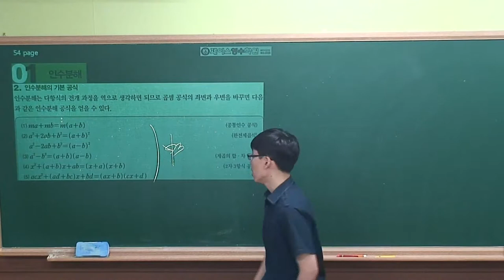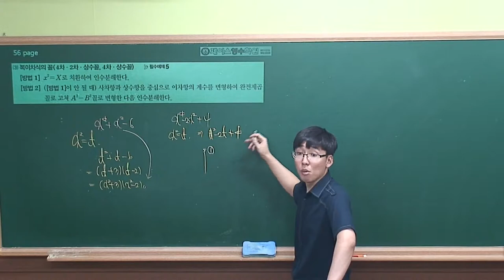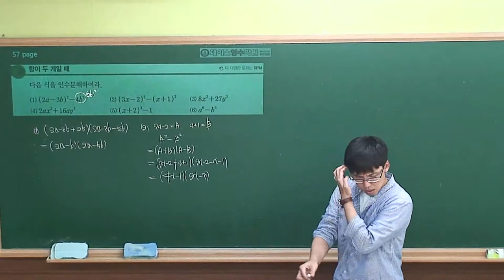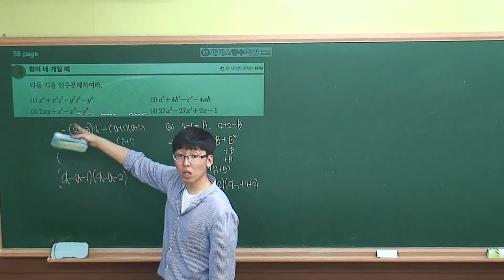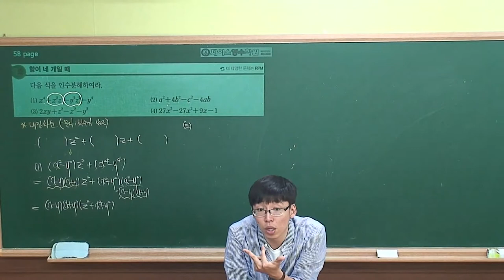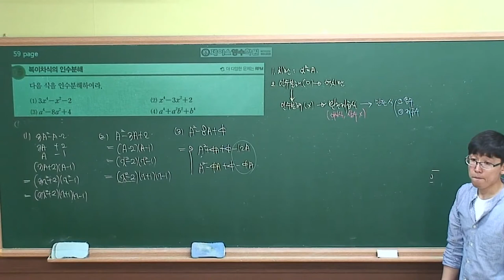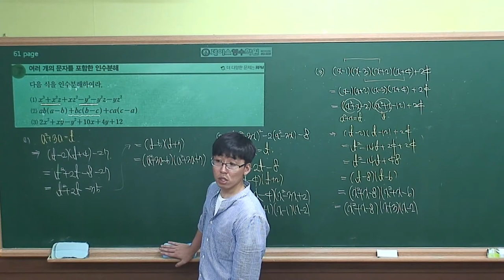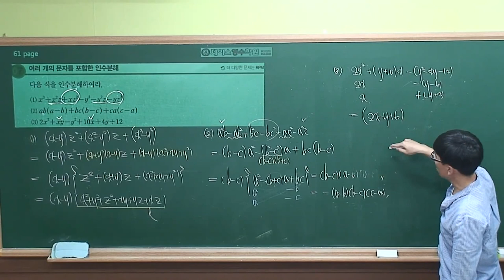[수학(상) 개념원리] Ⅰ-03.(1)인수분해